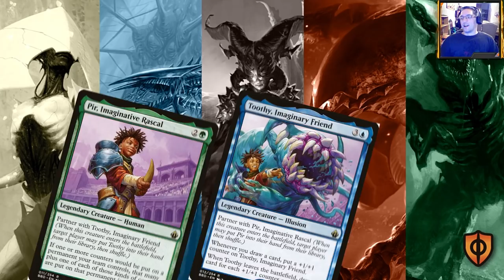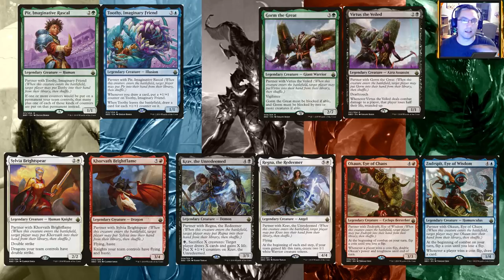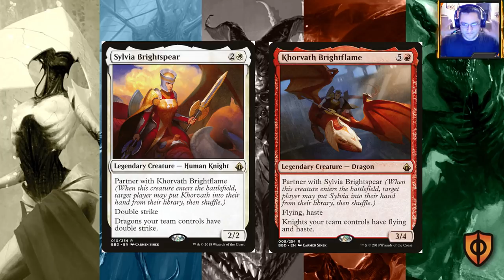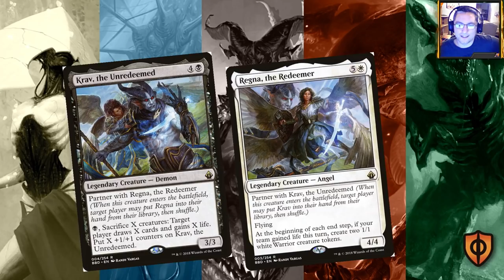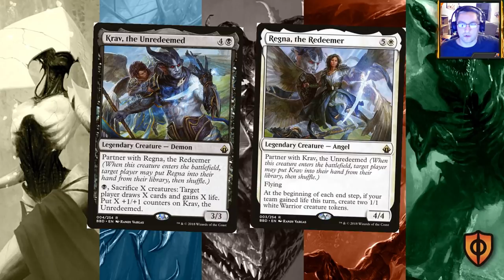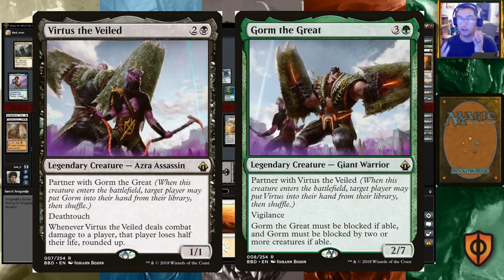MagicOnline Commander League! S2E4 - Battlebonds Battle!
**GIVEAWAY INFORMATION** Thank you all SO MUCH for your help getting to 150 and beyond in Subscribers! By the time this video publishes, we will have already started our SECOND GIVEAWAY! This time we are giving away 8 Commander Versus playmats, courtesy of our friends at StarCityGames.com! The first two will be selected since we've surpassed 200 subscribers, but there's chances to win at 300, 400 and 500 subscribers! THANK YOU, we are able to continue doing these videos BECAUSE of YOUR SUPPORT!

WELCOME BACK to our MagicOnline Commander League! This episode we travel to the plane of Kylem to do battle in the arena of Valor's Reach! The set was Battlebond and it brought a multitude of new Partner With Commanders that the team tries out against one another in heated combat!

The game saw Pir and Toothy vs. Sylvia and Khorvath vs. Toothy vs. Krav and Regna!

-Streams are Monday, Wednesday and Fridays at 8:30 PM EST!